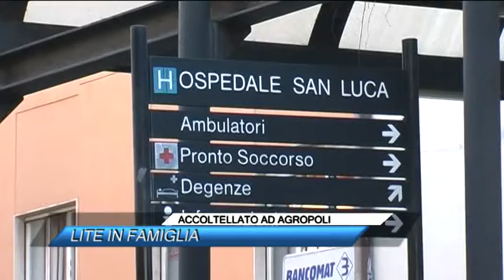ACCOLTELLATO AD AGROPOLI, LITE IN FAMIGLIA